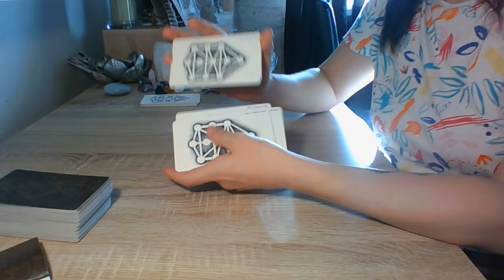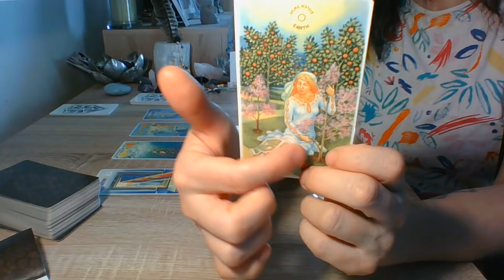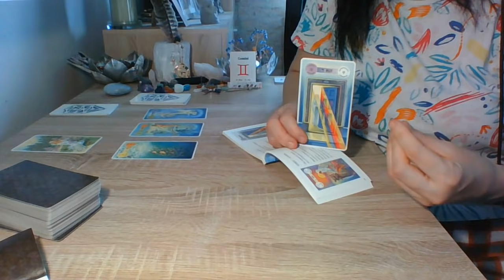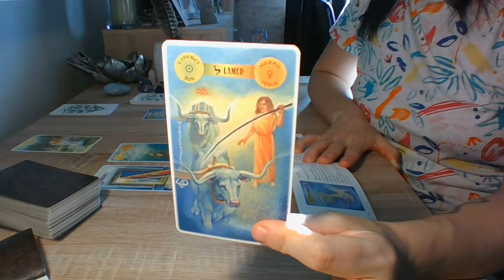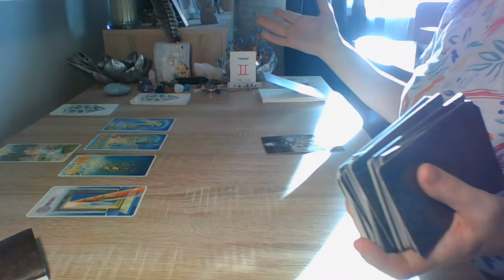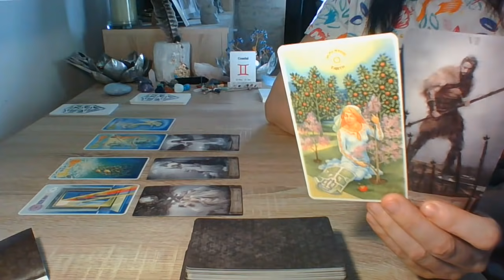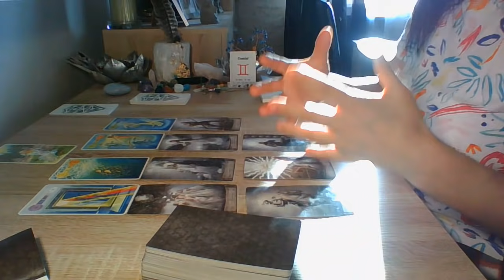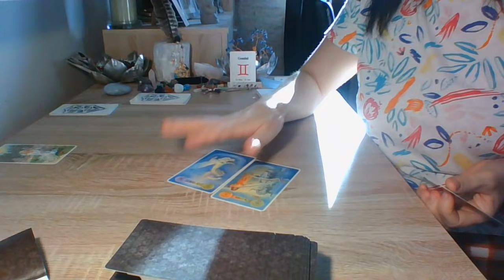Gêmeos - Para onde você está indo e do que está precisando!